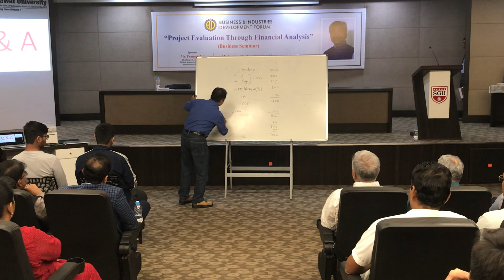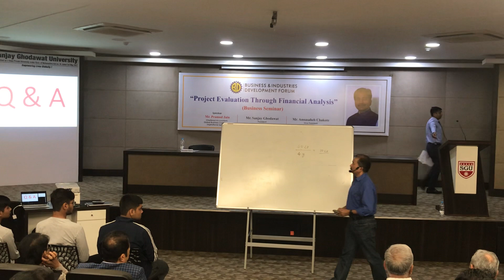What is Amortisation and how to determine its amount? I CA Pramod Jain